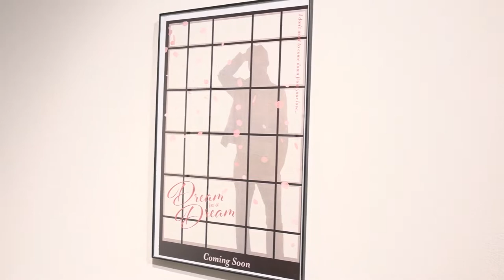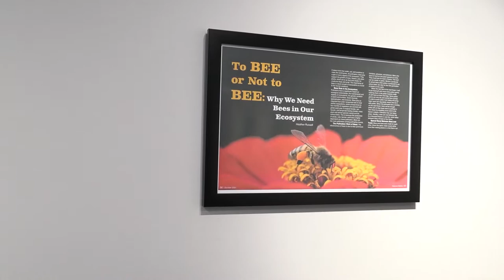JJC Juried Students Art Exhibit Run Through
Walking through the JJC Juried Students Art Exhibition on the first floor of the J Building at Joliet Junior College.

Learn more about Fine Arts at JJC at jjc.edu/fine-arts.